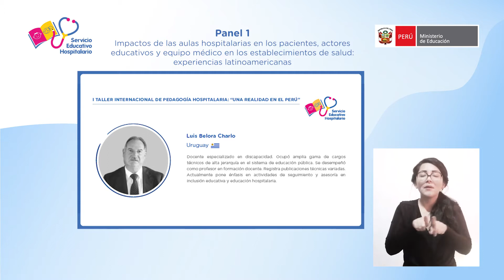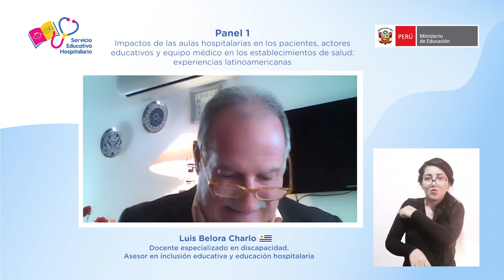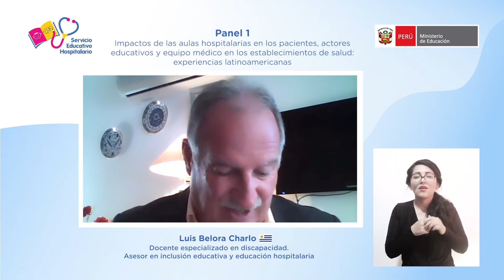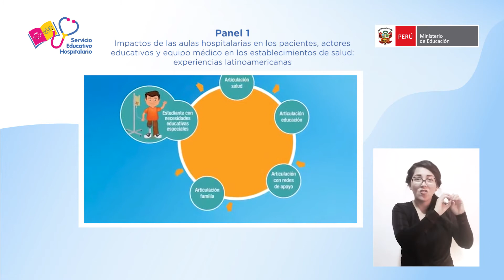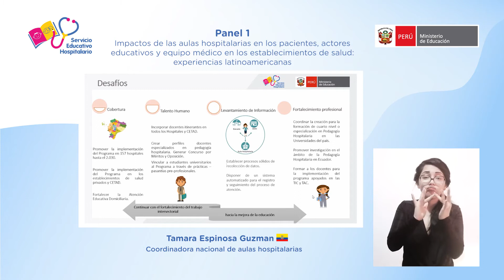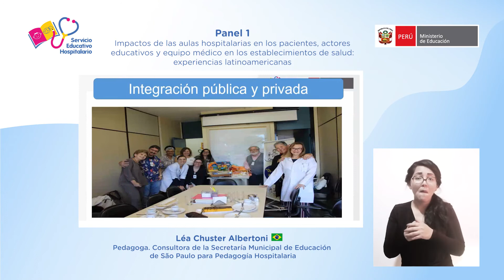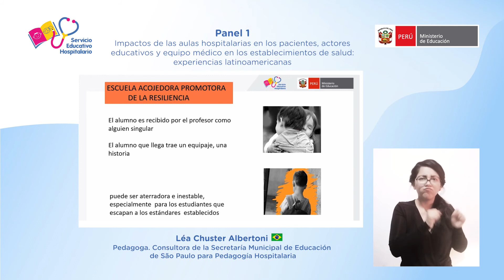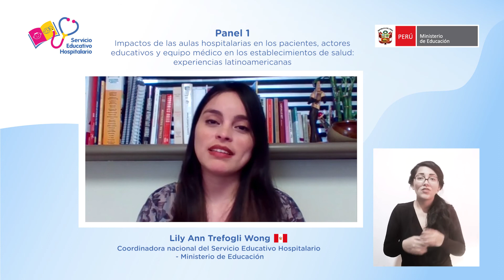Impactos de las aulas hospitalarias en pacientes, actores educativos y equipo médico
Avances de la implementación y desarrollo de la pedagogía hospitalaria en Latinoamérica, desafíos y logros.